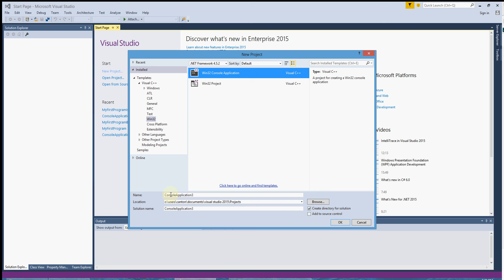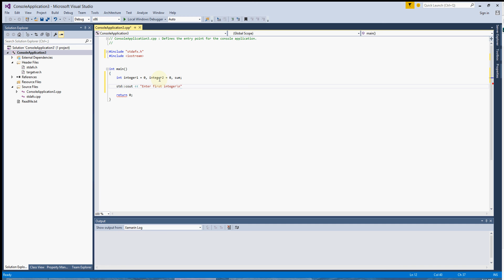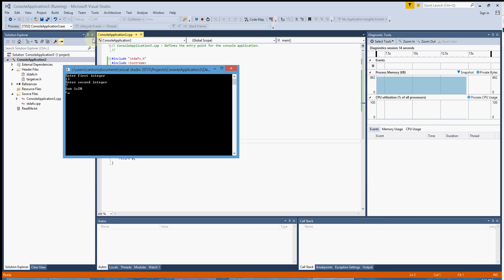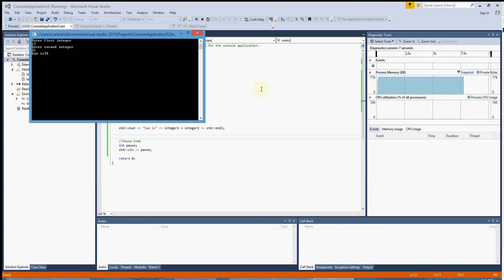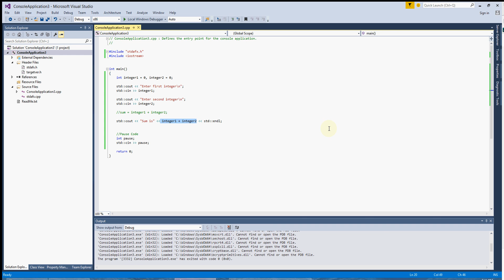🔥2. C++ Programming Basics - Data Types, cout, integers, more🔥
How to build your second C++ program. In this video we explore what data types are and in particular, the "integer" value. We also use std::cout to print to the screen. "cout" is pronounced "See(c) Out(out)." Get it?

We are also going to learn how to "See" "in" using std::cin.

Finally, learn some simple math manipulation in this video.

🚦🚦🚦🚦🚦🚦S-T-O-P 🚦🚦🚦🚦🚦🚦
You do not have to read beyond this point. Instead, this is where I promote my other sites, ideas, and how to get started with your own content creation. However, I would appreciate it if you did check out some of the links below anyway.

If you are interested in how I make these videos, I use a combination of a few tools below. I made this list so anyone can jump right into becoming a content creator with ease.

⚫Final Cut Pro X (hint, education bundle is affordable!)
⚫Canva.com for Thumbnail Creations
⚫remove.bg for removing backgrounds

I also like to offer one trending product on Amazon just to think about what to do a future review on possibly. If you beat me to it, post a link in the comments of your review.